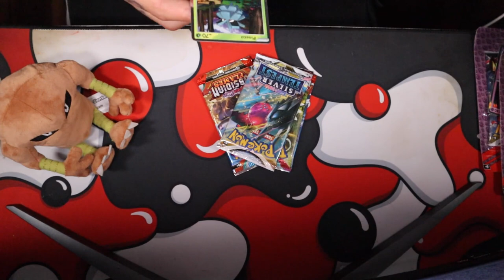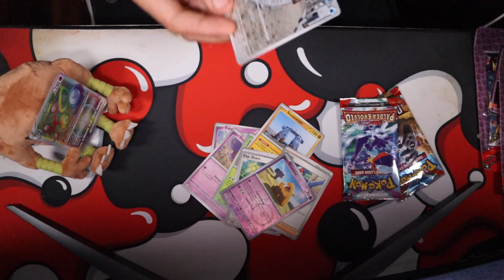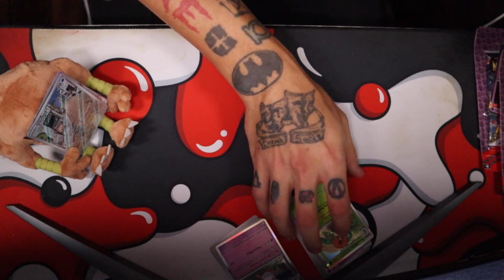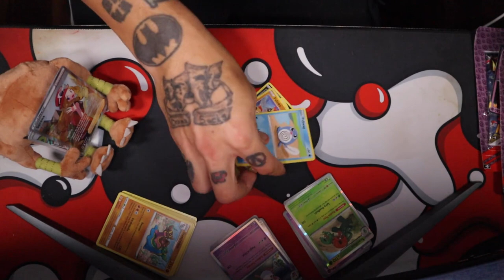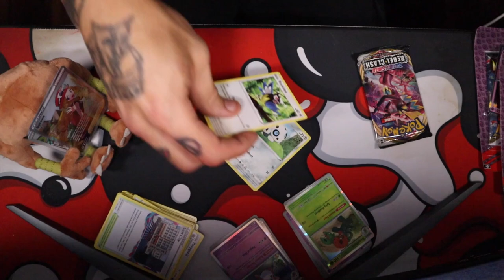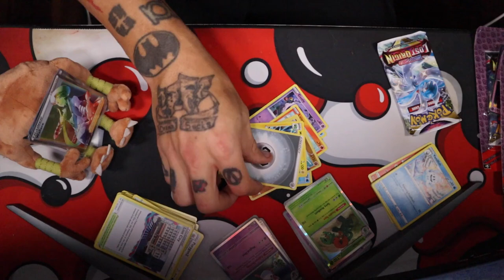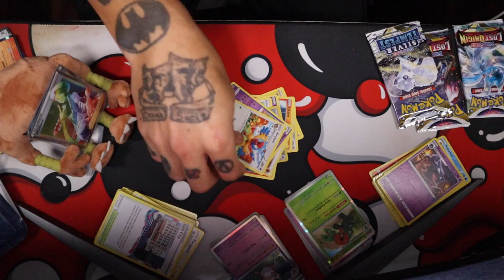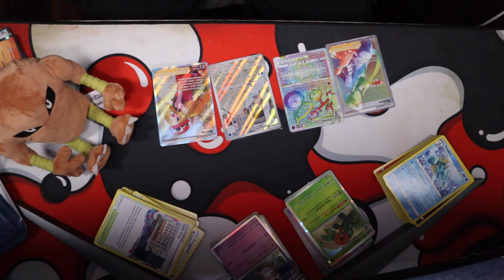Two Rainbow Rares AND A Serena Full Art? | Opening Pokemon Cards #1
Note: I promise the intros on my future videos will be shorter rogues.

My local Walgreens had a sale going on so I picked up a few tins and something I've never seen before called a "Lightning Set".

Honestly the results were surprising.

Pokemon TCG Pocket Friend ID ► 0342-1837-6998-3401